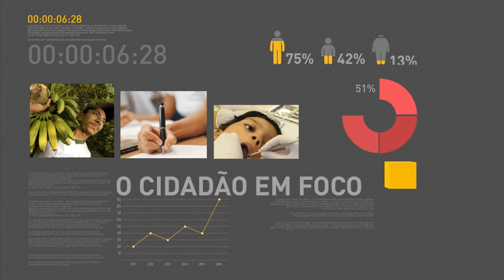Temer participa de reunião sobre segurança nacional com núcleo institucional do governo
REPÓRTER NBR - 05.01.17: Presidente Michel Temer participa de reunião com o núcleo institucional do governo para discutir plano nacional de segurança. Temer registra ainda sua solidariedade com as famílias dos presos vitimados no acidente em Manaus.